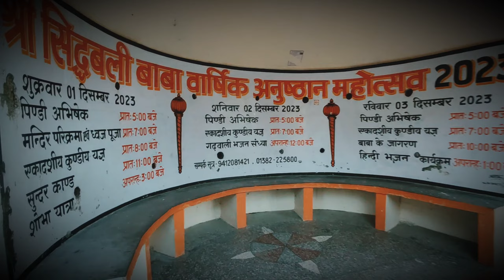Uttrakhand Police 👮 Ka Prashaasan 🔥 ll